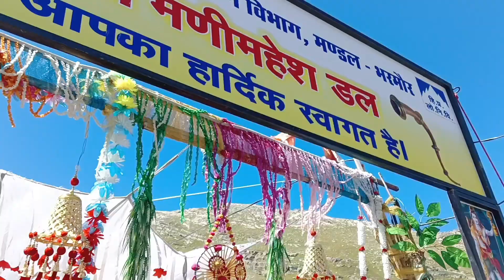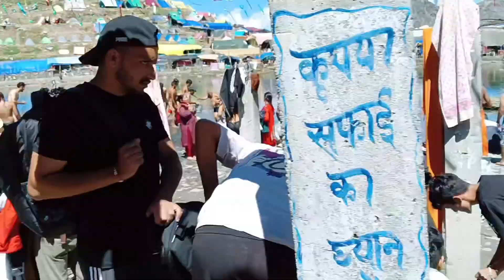Manimahesh Yatra 2024 🕉️|| Gorikund to Dal Lake 🌊 || ( Final - Part ). manimaheshyatra vlog #2024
Manimahesh Yatra 2024 🕉️ || Shiv Gharat to Gorikund || ( Part - 2 ). Har har Mahadev 🙏 | manimahesh manimaheshkailash manimaheshkailashyatra #2024

Mani Mahesh kelash yatra 2024. मणिमहेश कैलाश पर्वत पर मणि दर्शन | Manimahesh yatra Vlog full detail .HP 23 allrounder.

Viral titles 👇

Mainmahesh darshan,darshan manimahesh,kailash,kailash
yatra,panch kailash,
manimahesh kalash yatra,
m.anim ahe sh yatra
2023,manimahesh,maninmahesh kailash peak, manimahesh
lake,manim ahesh kailash darshan 2023 HfUHAT
YEL, Manimahesh kailash trek,manimahesh kailash parvat
yatra, manimahesh yatra, mani mahesh,manim ahesh late st
video,manimahesh full yatra, manimahesh kailash yatra guide
Z023,m anim ahesh kailash parvat, manimakesh yatra latest

Manimahesh Kailash Yatra 2023 | Nagmani ke sakshat darshan |manimahesh
lake |
manimaheshkailashdarshan 2023

This is the video of Manim ahesh kailash Darshan in 2023 and
Manimahesh Yatra in 2D 23 lt is bit challenging
Manimahesh Lake (also known as Dal Lake, Manim ahesh) is a
high altitude lake (elevation 4,048 meters (13,390 ft)) situated
close to the Manimahesh kailash Peak in the Pir Panjal Range of
the Himalayas, in the Bharmour subdivision of Chamba district of
the Indian state of Himachal Pradesh. The religious significance
of this lake is next to that of Lake Manasarovar in Tibet.
Manimahesh kailash vatra will be held during period of Znd
September to 23rd September. During time of yatra , you will find
a lot of langar helico pters facility and medical facilities also so
it's good to come at yatra time
Your Quaris-
manimahesh vatra
manimahesh yatra 2022
kailash parvat
manimahesh
manimahesh darshan
manimahesh yatra video
kimachal parvat
kailash mansarovar yatra 2023
kailash parvat vlog
kailash yatra 2023
kinnaur kailash yatra 2023
mahesh yatra
mani m ahesh
mani mahesh vatra
mani m aheshwar vatra
manimahesh 2023
manimahesh ke gana
motovlogger
HP 23 gamer vlogger
manimahesh yatra 2023 update
manimahesh yatra
manimahesh yatra 2023
manimahesh kailash
manimahesh kailash yatra
manim ahesh kailash parvat
manimahesh yatra
manim ahesh yatra 2023
manimahesh yatra video
manimahesh yatra vlog
Manimahesh yatra
manimahesh vatra late st update
manimahesh yatra today
manimahesh yatra update
manimahesh
manimahesh yatra 2023
manimahesh yatra vlog
Mani Mahesh Yatra 2023|| Mani Mahesh Yatra Update
Mani Mahesh kailash Yatra
manimahesh vatra 2023 new upd ate
manimahesh yatra kaise karen
manimahesh yatra kab shuru hoti hai
manim. ahesh live
manimahesh comedy
mani m aheshwar
manimahesh video
manimahesh ke video
manimahesh ke comedy
manimahesh yatra
manimahesh ke gana

Byy guys .